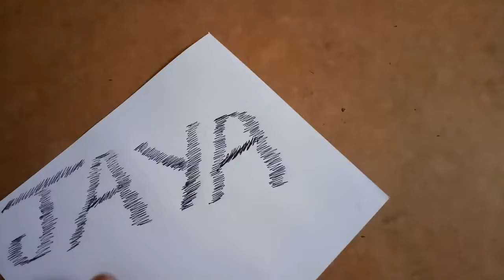How to write name in Art by keep smile ever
Used black pen &red pen
Hi friends how r u?  Please subscribes my channel for more beautiful videos. Thank you